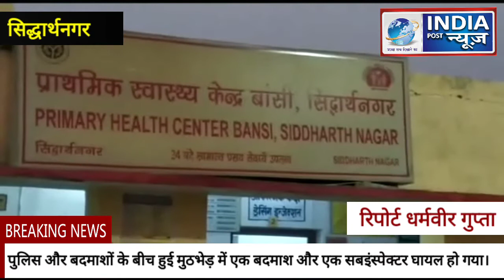सिद्धार्थ नगर पुलिस और बदमाशों के बीच हुई मुठभेड़ में एक बदमाश और एक सबइंस्पेक्टर घायल ।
एंकर,, सिद्धार्थ नगर पुलिस और बदमाशों के बीच हुई मुठभेड़ में एक बदमाश और एक सबइंस्पेक्टर घायल हो गया। घटना आज सुबह 4:00 बजे की है पुलिस और बदमाशों के बीच यह मुठभेड़ उस वक्त हुई जब सुबह करीब 4:00 बजे बांसी कोतवाली पुलिस गश्त पर थी। तभी उन्हें एक मोटरसाइकिल पर  दो युवक आते दिखाई दिए। पुलिस ने उन्हें रोकने का प्रयास किया तो वह भागने लगे। पुलिस के ललकारने पर बदमाशों ने फायर कर दिया जिससे एक एसआई अजय सिंह के हाथ में गोली लग गई। जवाबी फायरिंग में एक बदमाश भी घायल हो गया उसके पैर में गोली लगी है। घायल बदमाश अजय और उसका साथी पिंटू पुलिस की हिरासत में है। घायल एसआई और बदमाश का इलाज बासी चिकित्सालय में चल रहा है । जहां उनकी हालत खतरे से बाहर है। मौके पर पहुंचे पुलिस कप्तान विजय ढुल ने बताया कि घायल बदमाश अजय सिंह पड़ोसी जनपद सन्तकबीरनगर का रहने वाला है। यह शातिर बदमाश है कई लूट की वारदातों में शामिल था इसकी पहले से ही तलाश थी।

 Bite,,, विजय ढुल,,, पुलिस अधीक्षक सिद्धार्थ नगर